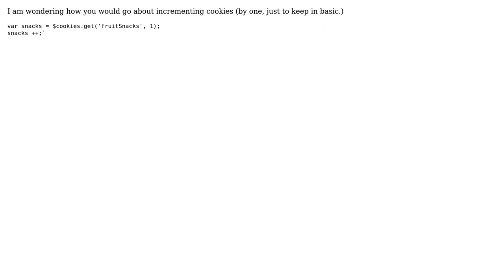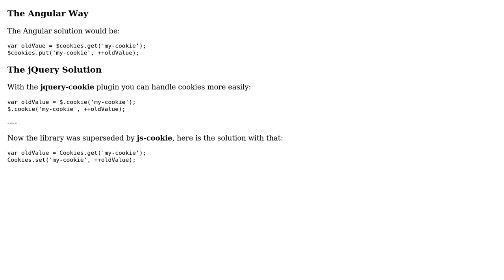How do you increment a cookie value? (2 Solutions!!)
How do you increment a cookie value?

With thanks & praise to God, and with thanks to the many people who have made this project possible! | Content (except music & images) licensed under CC BY-SA | Music | Images & others | With thanks to user Ramesh Rajendran user meskobalazs user abejdaniels and the Stack Exchange Network Trademarks are property of their respective owners. You are responsible for your own actions.